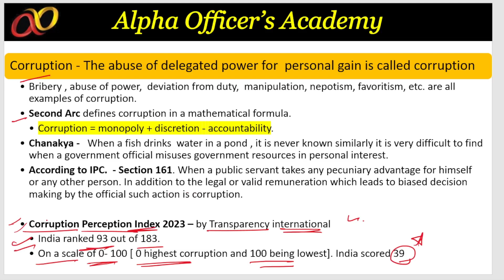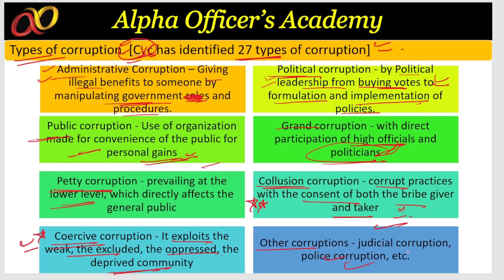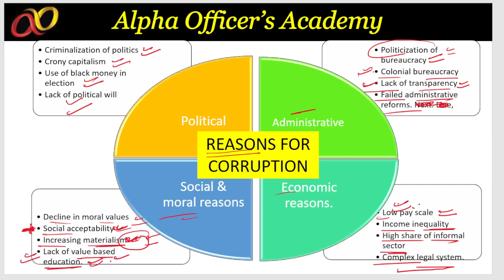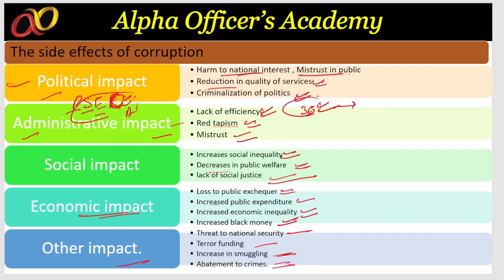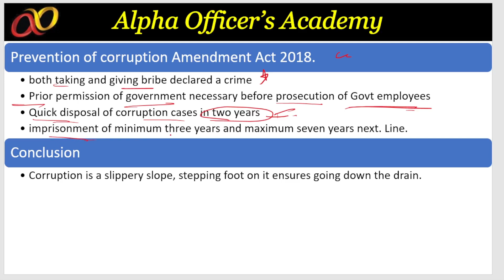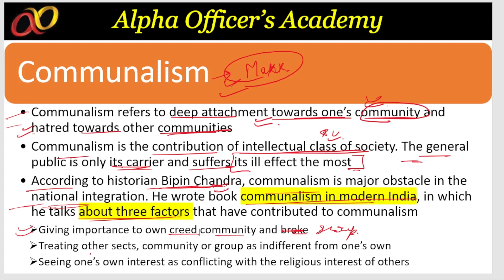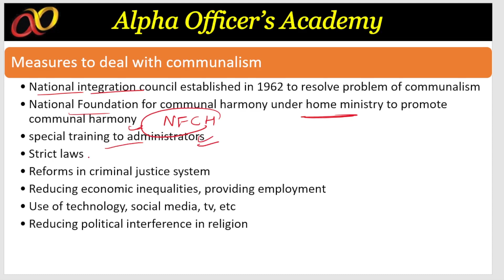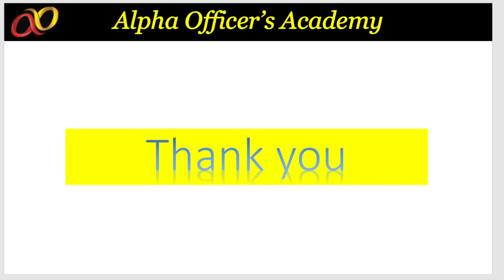RAS MAINS - SOCIOLOGY L - 6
join Telegram channel for pdf and other stuff